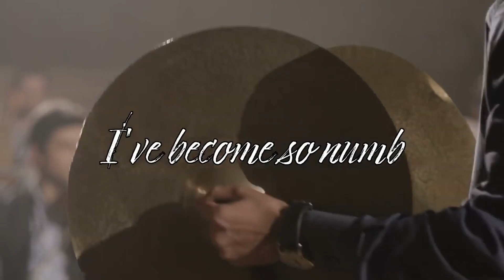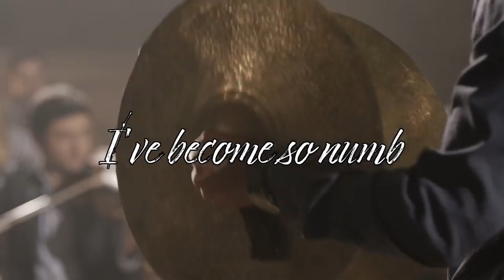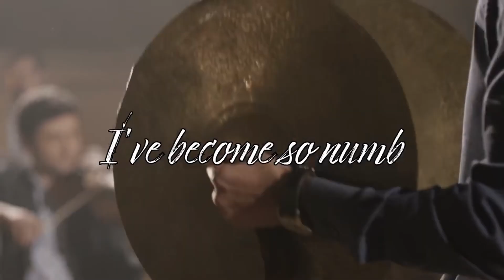Linkin Park - Numb - Epic Orchestra 2020 |REVERSE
What do you feel? What can you hear? Can you recognize its melody? Does it still the same or turn into something different?

Which song you want to hear in |REVERSE| ?